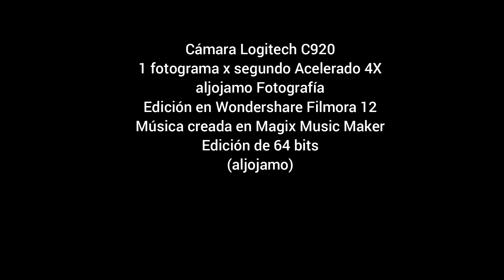20241201 TIMELAPSE ATM RETIRO WF12 X4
Time Lapse - Actividad Atmosférica - Diciembre 01 de 2024 - El Retiro, Antioquia
Colombia
aljojamo Fotografía
Pista: aljojamo_Studios_022_Score_Fallen_Star_1_20230122_320KBPS